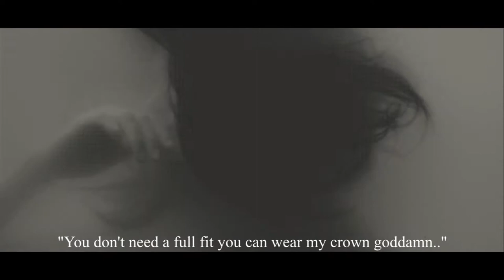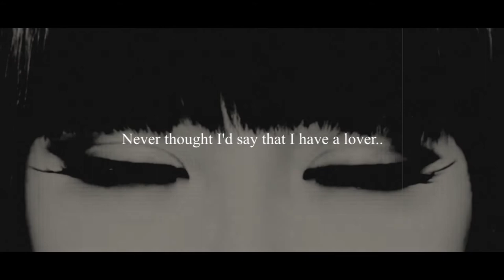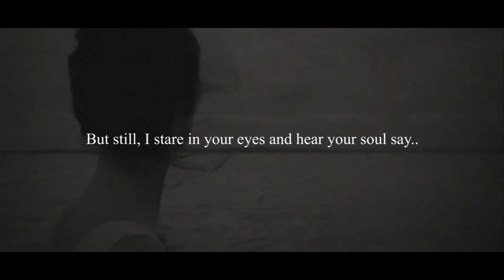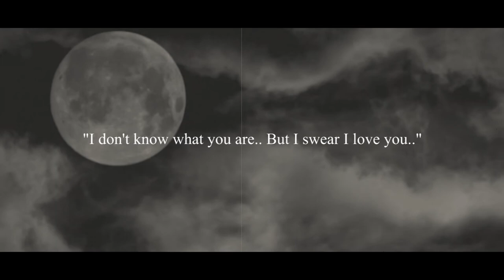Gage Green - The Nameless Girl (Lyric Video)